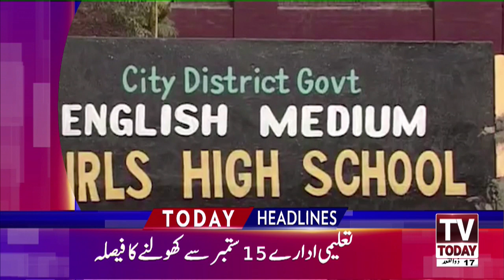07:00 PM | LATEST NEWS HEADLINES | 09 JULY 2020 | TV TODAY